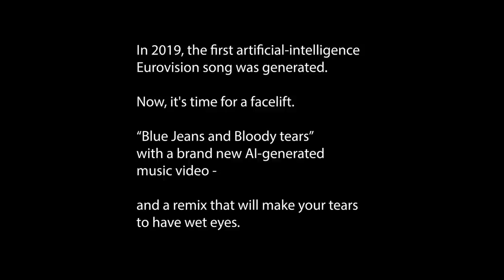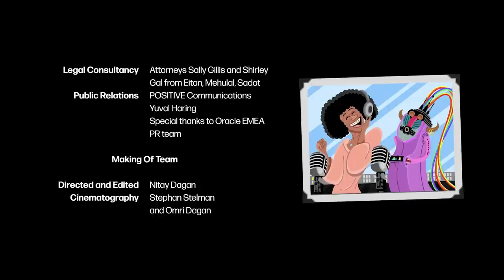Blue Jeans and Bloody Tears (Feat. Izhar Cohen) - Dystopian Remix [AI Eurovision Song]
Visuals by AI artist Glenn Marshall. Glenn uses pioneering Text-to-Image Synthesis techniques to verbalize his imagination.
Remix by Doctor B, a Brooklyn-based, Electronic-Rock band.

Glenn on the visuals:
“For the video, I gave the AI the text prompts such as "Robots" and "Machines", but I also asked it to create imagery in the style of “Blade Runner”. The result is stunning, beautiful, weird, and mesmerizing – a synthesis of near-infinite creativity with the potential of becoming the ultimate weapon of AI and modern art. And sometimes even without being asked, Neuron networks will throw in a robot dog as a bonus.”

Doctor B on the remix: “Inspired by comic book villains and sci-fi imagery, we decided to turn legendary singer Izhar Cohen into an evil robot, surrounded by war drums and malicious intent."
New release, “Naive Harmony”, coming spring 2021!

Concept and Creative direction by Nimrod (Nim) Shapira (nimshap.com)
Construction and Production by Allenby Concept House (allenby.co.il)
Co-produced by Nimrod (Nim) Shapira

Song production:
Song Curation by Amir Shoenfeld
Song Production by Avshalom Ariel
Additional song curation by Ben Scheflan, Nim Shapira, Avshalom Ariel and Eran Hadas
Background vocals by Avshalom Ariel and Ben Scheflan
Mix by Omer Schonberger
Mastering by Jonathan Jacobi
Recorded at Jaffa Sound Arts

Music video team:
Title design by Adam Blufarb
Illustrations by Eliran Bichman

Deep Learning team:
Lyrics generation by Eran Hadas

AI and ML Team:
Oracle Innovation and Oracle Cloud
Asaf Sobol - Senior Business Development leader, Oracle Israel
Andy Welch - Innovation engineer, Lead data scientist, Oracle UK
Asaf Lev - Senior Innovation engineer, Oracle UK, Ireland & Israel
David Cottee - Senior Director of Innovation, Oracle UK, Ireland & Israel

Midi conversion and Music consultation by Micha Gilad
Additional Midi conversion by Ann Streichman

Legal consultancy: Attorneys Sally Gillis and Shirley Gal from Eitan, Mehulal, Sadot.

Public relations:
POSITIVE Communications
Yuval Haring
Special thanks to Oracle EMEA PR team

Making of team:
Directed and Edited by Nitay Dagan
Cinematography by Stephan Stelman and Omri Dagan

Special Thanks: Ronen Harten, Nadav Hekselman, Elad Zakai, Eyal Linur, Roy Kafri, Lior Zalmanson, Shine Horovits, Tamir Leibovich, Mysh Rozanov, Sagi James Shahar, Gal Shaya, Tamar Scheflan, Vico Shaharabani, Aner Baruch, Omri Anghel, Ran Menachem, Eran-Shushu Spanier, Udi Ben-Arie, Cheli Menashe, Roy Hollander, Oren Solo, Einat Hirsch, Bella Faylayev, Nirit Green, Alessandro Zanoni, Baruch and Tehila Shapira, Efrat and Itay Gdor, Yuval Shapira and Yaara Gdor